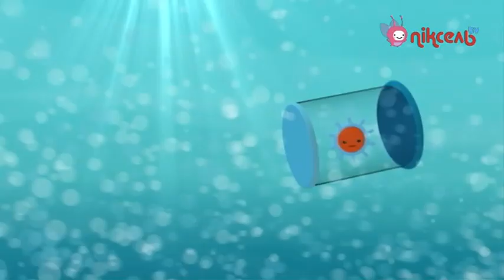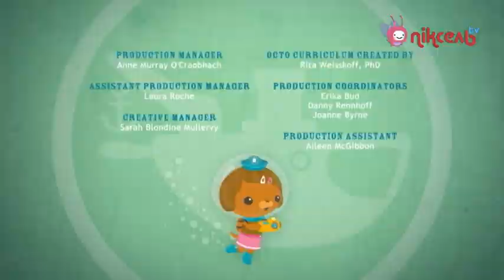S03E17 Октонавти і безсмертна медуза